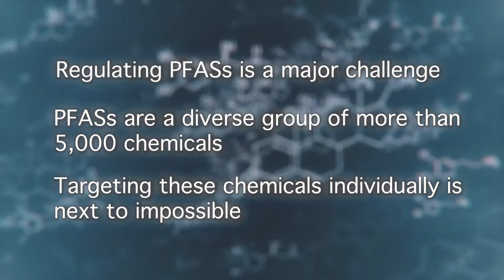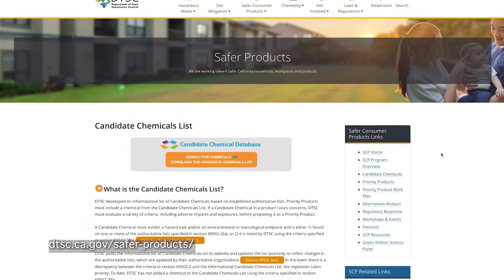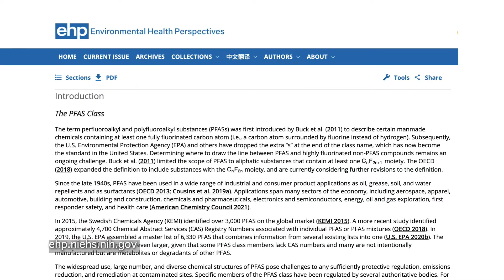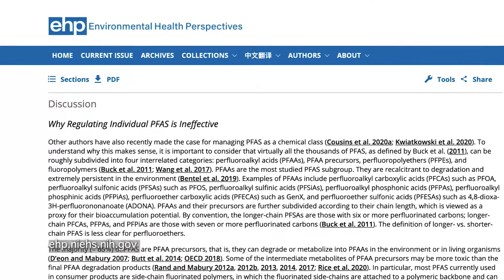A comprehensive approach to tackling PFAS problem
Four scientists with California’s Safer Consumer Products program wrote a paper for Environmental Health Perspectives on how we use a class approach on PFASs, also known as forever chemicals.
Regulating per- and polyfluoroalkyl substances (PFASs) as a class, rather than focusing on individual class members, will better protect public health and the environment and is less likely to lead to regrettable substitutions – manufacturers replacing harmful PFASs with alternatives that are just as bad or worse.